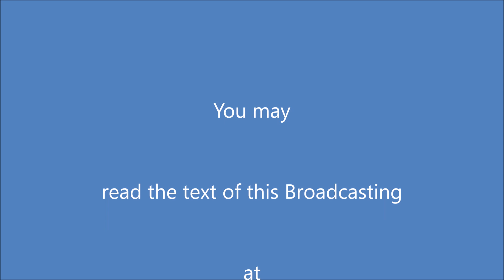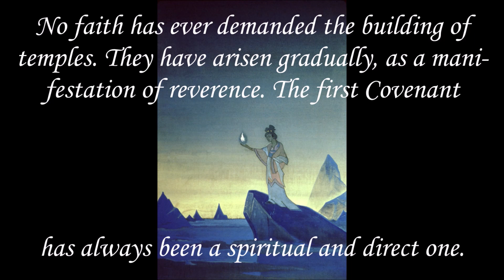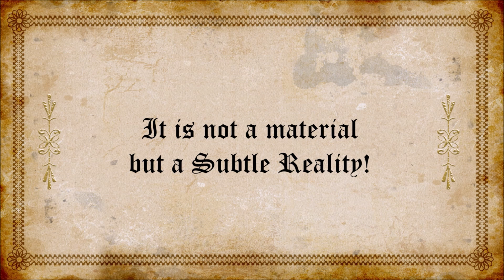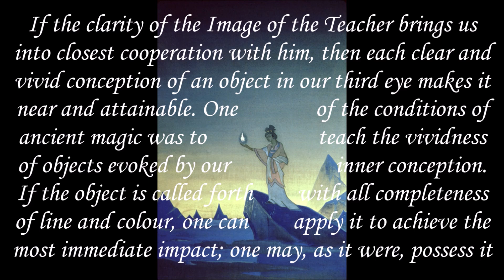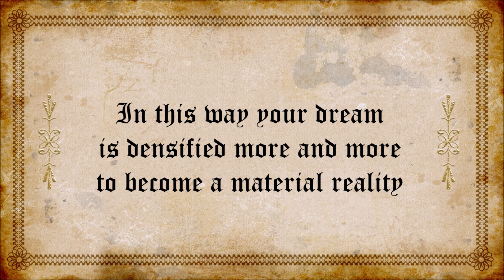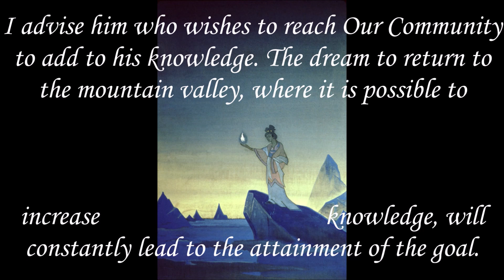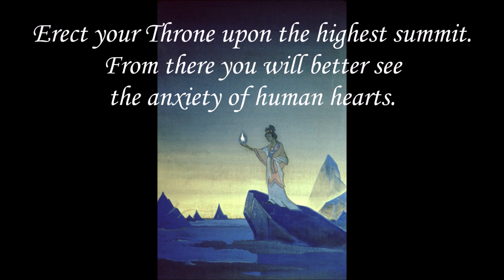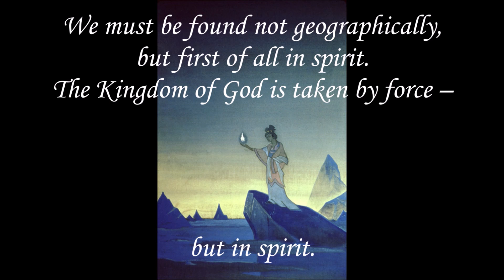Living in the Ashram of the Teacher 7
Series "The Path of the Disciple"
Broadcasting 4: "Living in the Ashram of the Teacher" (Part 7)
The topics in detail:
The place. Practical tip: Develop an exact idea of Heaven.